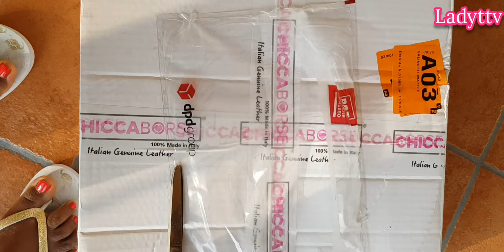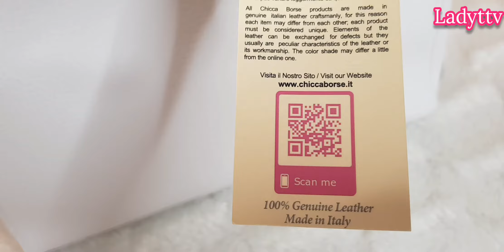GENUINE LEATHER BAG | CHICCA BORSE | VERA PELLE BORSA BIANCA | WHITE BAG | ITALY HANDBAG | UNBOXING